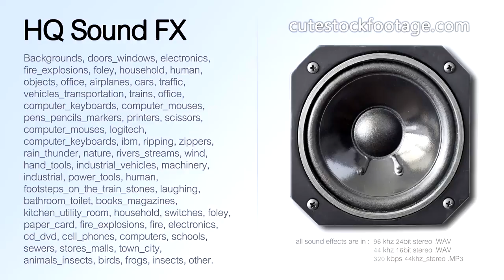Laptop case zip open short 05 - HQ sound effect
Laptop case, zip open, short.